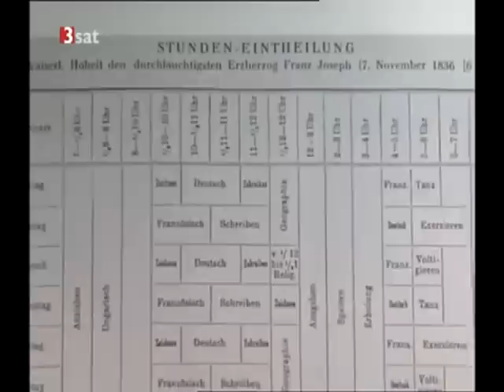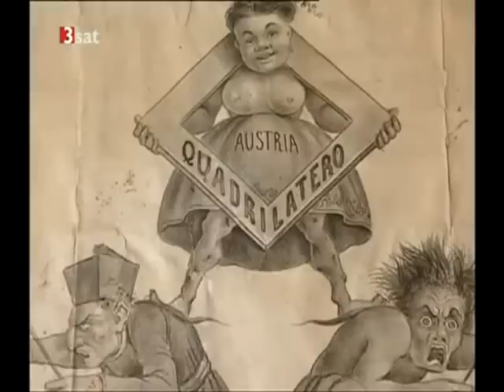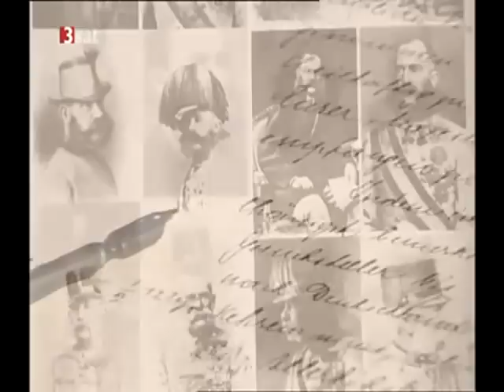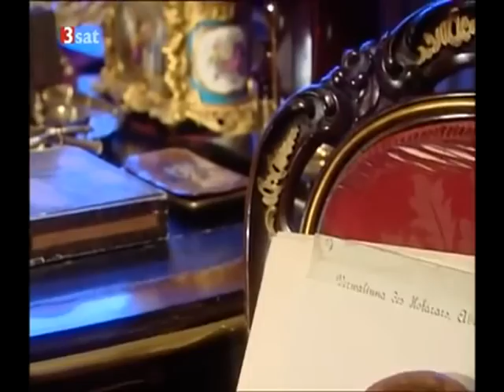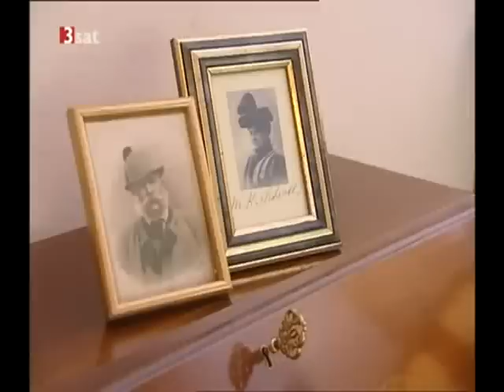Kaiser Franz Joseph 1830 1916 Dokumentation 2006